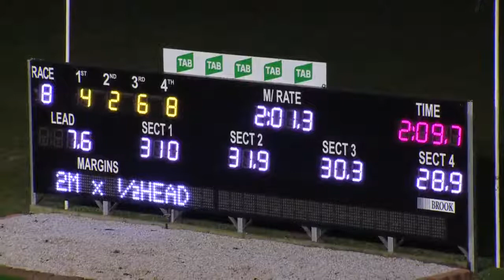PENRITH - 23/02/2017 - Race 8 - TAB TWO YEAR OLD PACE